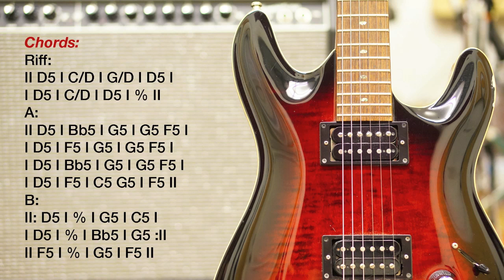Straight Rock Backing Track in D minor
Produced by Luca Princiotta at DynArt Recording Studio.